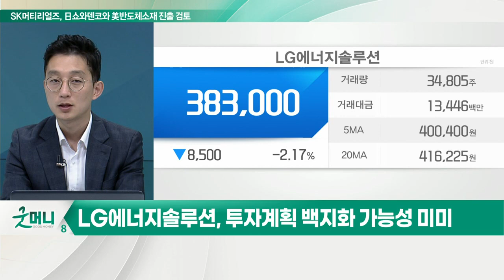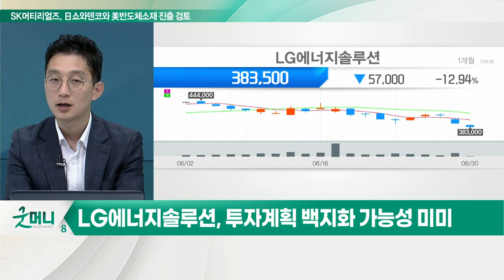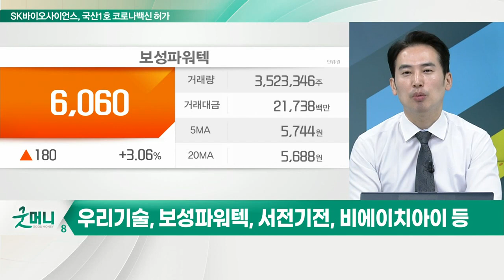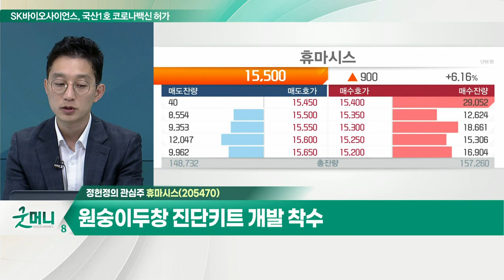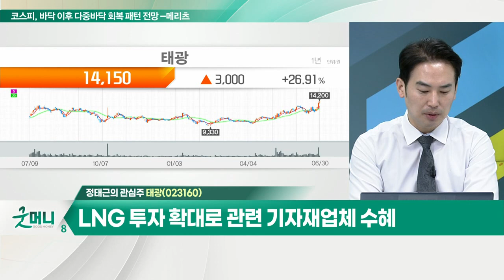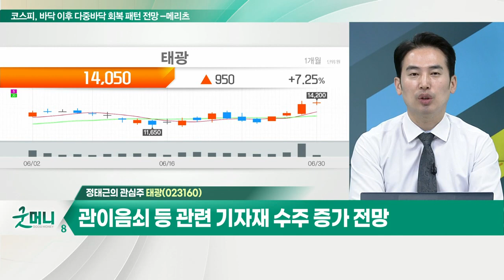휴마시스(205470), 1분기 역대 최대 실적… 가파른 증가세 / 태광(023160)... G7, LNG사업 공공기금 지원 등 투자 확대_개장 관심주 (20220630)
Q. LG에너지솔루션, 1.7조 원 美 공장 재검토… 영향은?
- 투자계획 백지화 가능성 미미

Q. 원전 기대감 본격화… 관련주 탄력받나?
- 尹대통령, 체코 등 원전 관련 회담 예정
- 산업부 외 한수원 두산에너빌리티 등 민관 총력전
- 체코, 8조 원 투입 도코바니 원전 프로젝트 추진
- 향후 두코바니·테믈린 지역 최대 3기 추가 건설 검토 중
- 우리기술, 보성파워텍, 서전기전, 비에이치아이 등

- 1분기 역대 최대 실적… 가파른 증가세
- 하반기 실적 긍정적 전망
- 원숭이 두창 진단키트 개발 착수

태광(023160)
- G7, LNG사업 공공기금 지원 등 투자 확대
- 유럽, 3월 이후 LNG 프로젝트 20개 이상 발표
- LNG 투자 확대로 관련 기자재 업체 수혜
- 관이음쇠 등 관련 기자재 수주 증가 전망